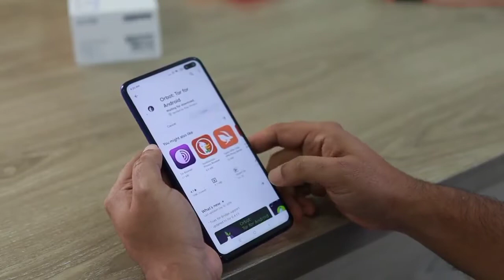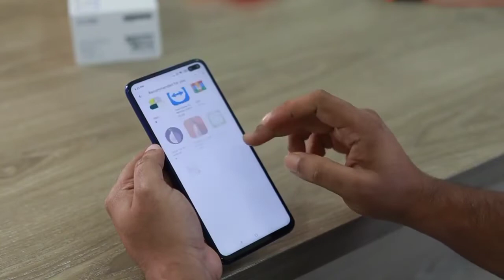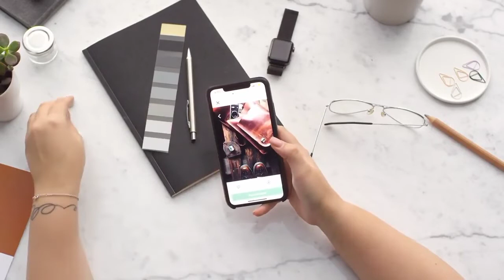Tech Habits Every Mobile Users Must Have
There are some habits we tell in this video to mobile users these habits will must have each and every users